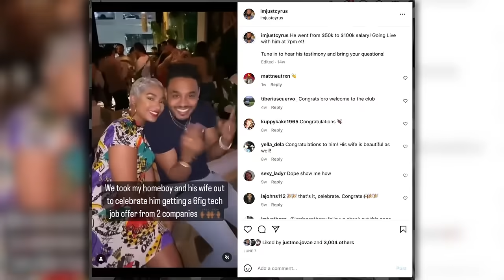Tech Is The New Black (Promo Video!)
We are extremely excited to release this for everyone! This goes beyond people doing a tech bootcamp, but this will take it much further with free information & news from experts & seniors about what’s happening in the software industry and how you can use it for your career, business and life!

If you are a tech founder, recruiter, Senior, inventor or influencer in the tech space, please message me because we would love to interview you!

The term “New Black” is not in reference to skin color, but it is about something being the new cool trend that everyone should be aware of. And though the software industry is anything but new, it’s constant evolution and disruption of the rest of the world is something everyone should be hip to. Either join tech, develop tech, start a business using tech, or risk being out worked and replaced by those who are.

Please share this with your community because this will change many peoples’ lives!